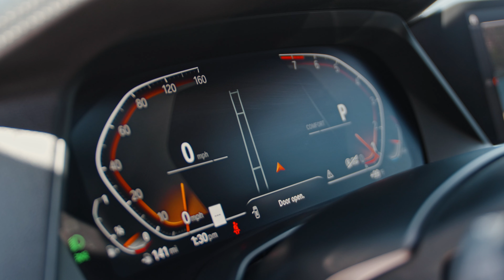USED 2019 BMW X7 XDRIVE40I *2ND ROW CAPTAIN'S CHAIRS* ***LOW MILES!***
VEHICLE DETAILS
MPG: 20/25 (City/Hwy)
Trans.: 8-Speed Automatic
Engine: 6 Cylinders
Drivetrain: All Wheel Drive
Fuel Type: Gasoline
Ext. Color: Black Sapphire Metallic
Int. Color: Black